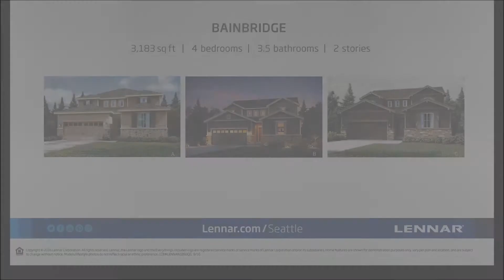The Bainbridge NextGen at Wyncrest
Wyncrest is one of Lennar's communities located in stunning Auburn, WA. The Auburn area is just an hour's drive from Snoqualmie Pass Ski Resort. Places to hike, swim, and enjoy the natural beauty of the Pacific Northwest are only minutes away from Wyncrest. You will have a hard time running out of fun things to do no matter what season it is. The White River Amphitheater has a steady stream of big name musicians playing shows year round.

This community sits high upon a bluff overlooking the Auburn valley and Mt. Rainier. Watch the fireworks from your own backyard as they soar over the Emerald Downs racetrack.

Join the VIP list to reserve your preferred home site today.